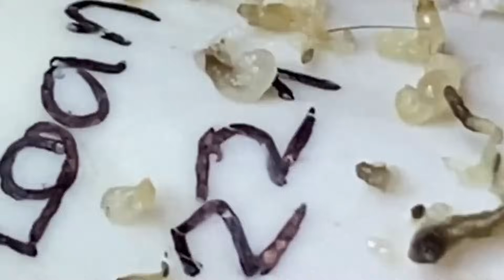Satisfying Relaxing With NaSa Spa #60